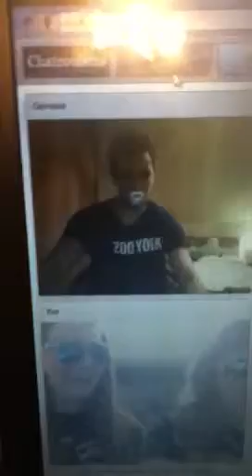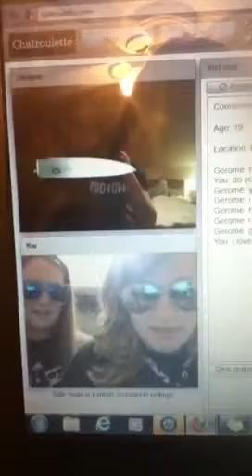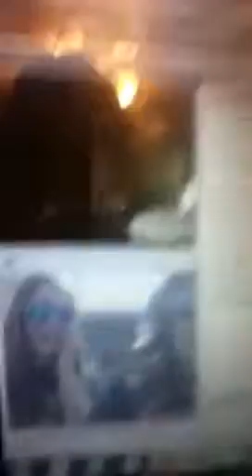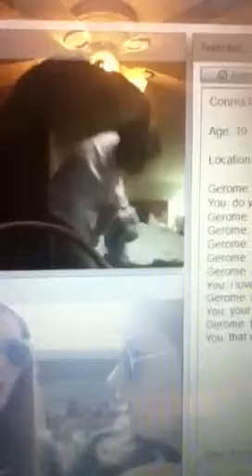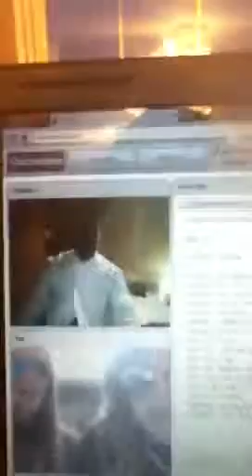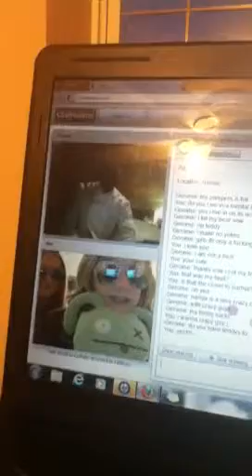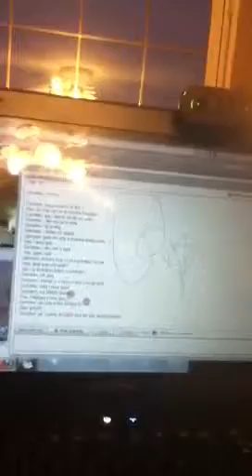chatroullete...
me and kaylee got on chatroullete and this guy like, cut up his teddy bear with a machete !!! wtf! xD